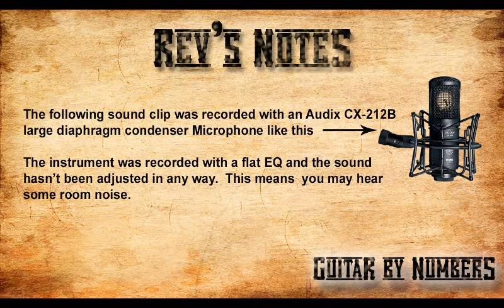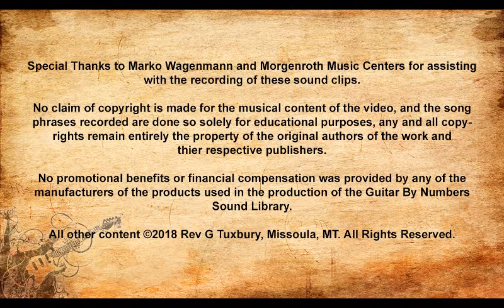GuitarNatomy Sound Library: Dreadnought Size Guitar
This clip features an Eastman E40D-SB acoustic guitar, a dreadnought sized instrument.

It was recorded using an Audix CX-212B large diaphragm condenser microphone directly in to an audio interface and DAW software.  It was recorded with a flat eq, and no adjustments were made to the sound during or after recording, because of this there may be some room noise.

Guitar By Numbers products are currently available at Morgenroth Music and Electronic Sound and Percussion.

Special Thanks to Morgenroth Music Fun Trade stores and Electronic Sound and Percussion for supporting my work.